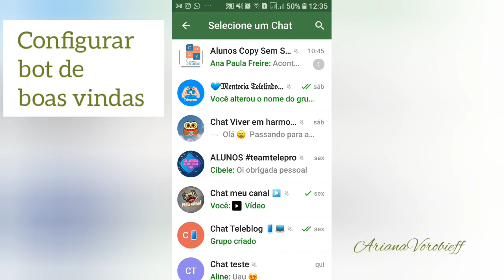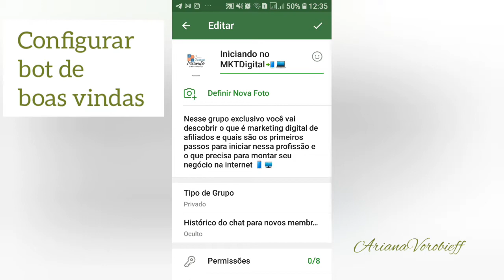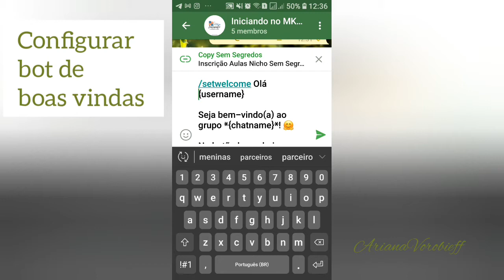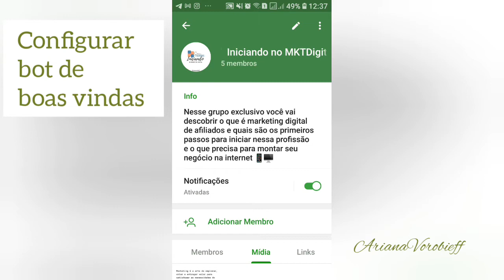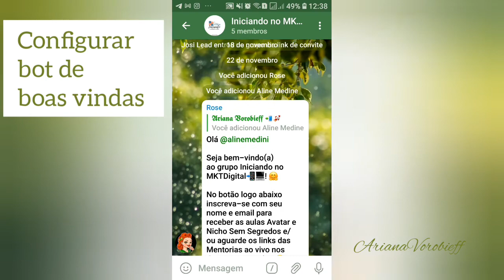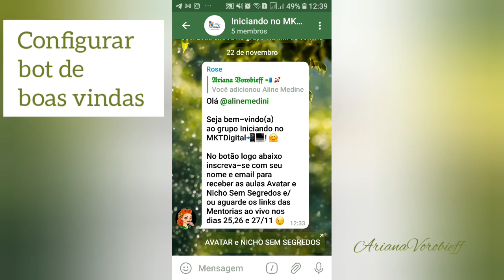Como configurar o bot de boas vindas no grupo (chat) do Telegram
Fique atento no @ do bot, no pdf coloquei o link do bot certo, só clicar e ir direto no bot MissRose 😉

PDF de bots e mensagens de boas-vindas